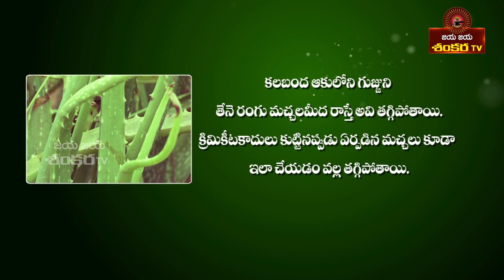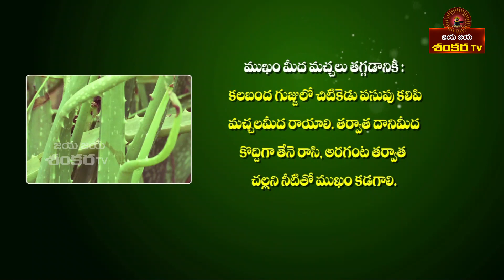అలోవేరాతో ఆరోగ్యం పొందండి!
మంచి ఆరోగ్యం కోసం.. శ్రీ లొల్ల రామచంద్రరావు గారు ఇచ్చే ఆయుర్వేద సూచనలు, సలహాలు..